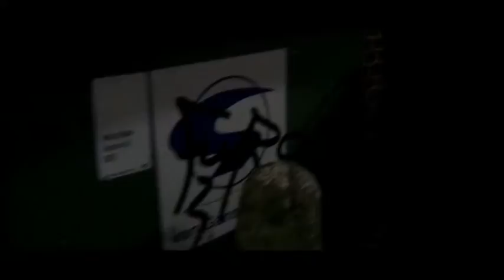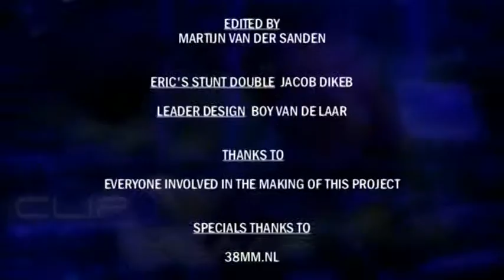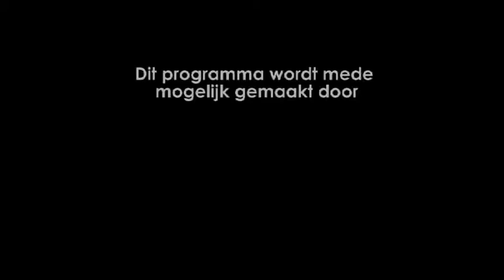Clip & Klaar The Best of 1 t/m 5 - Clip & Klaar 36B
The best of Clip & Klaar 1 tot en met 5.
1. Eric Dikeb
2. Jay Jay Bauer
3. Erico Lekato
4. Arno Louwers
5. Z3nith

Ook een videoclip opnemen?